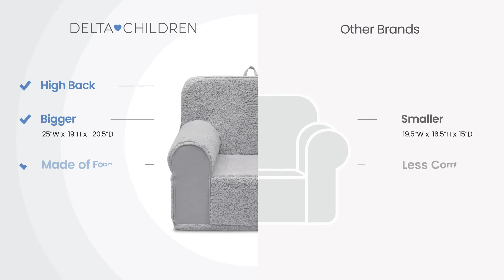Deluxe Cozee Sherpa and Suede Chair for Kids (by Delta Children)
Cozy up to the Deluxe Cozee Chair by Delta Children. A snuggly spot that’s bigger than our regular Cozee Chairs, this Deluxe version provides more room for reading, watching TV or just hanging out. This supremely comfy chair features a Sherpa slipcover with suede accents that adds texture and comfort, plus it’s removable and machine washable for easy cleaning. Perfect for the playroom, living room or your child's bedroom, this kids’ foam chair goes anywhere they do--the lightweight design with handle on top is easy to move from room to room. Recommended for ages 18 months+ - 6 years.